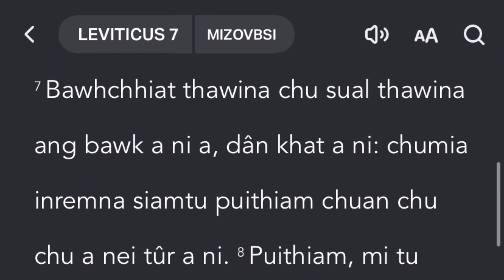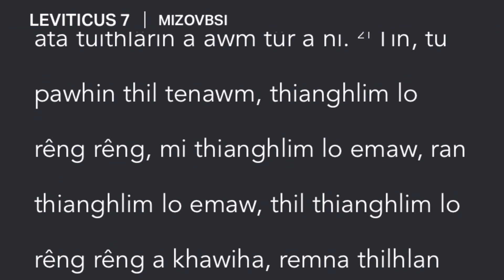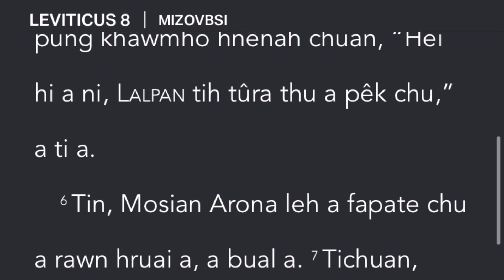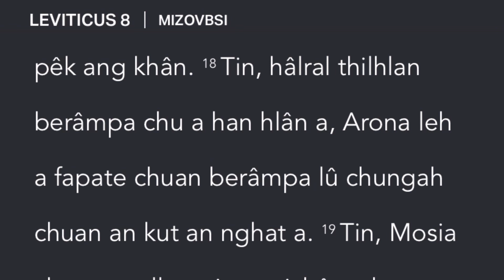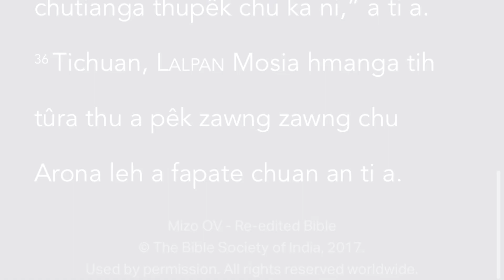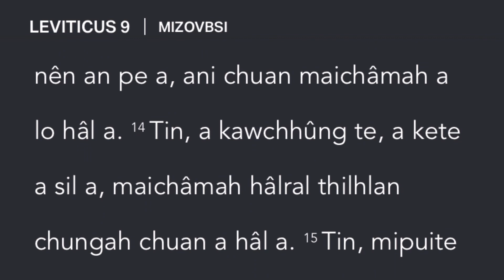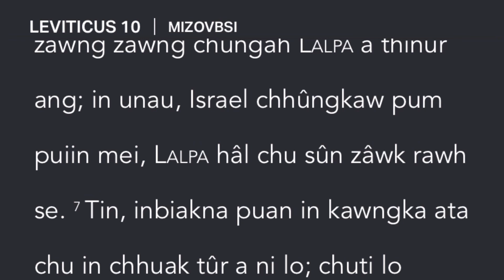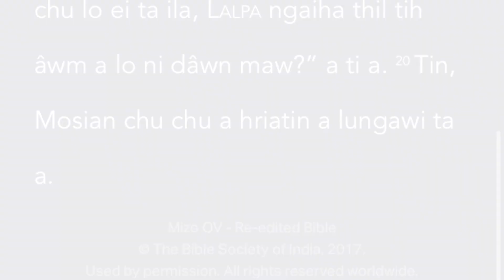Leviticus 7-10 || Mizo Bible || Bible Society of India